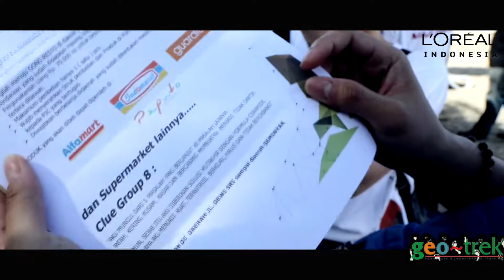Satu CPD Maju Bareng II Loreal Indonesia II 29.01.2019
geo-trek Adventure & Experiential Training 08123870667
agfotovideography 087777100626